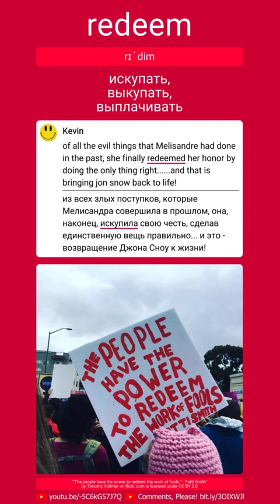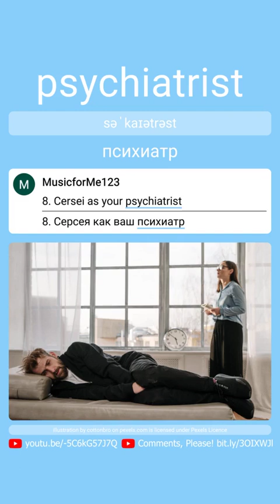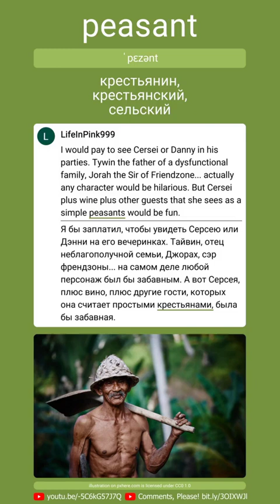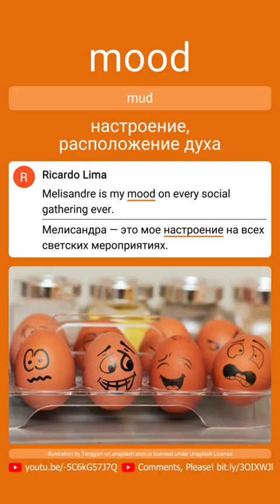Vertical revision video - RU-EN - Reverse for (EN-RU) Melisandre at a Baby Shower - Part 5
Vertical revision video - RU-EN - Reverse for (EN-RU) Melisandre at a Baby Shower - Late Night with Seth Meyers by "Late Night with Seth Meyers" - Part 5

Check your English vocubulary for words and chunks from the comments
Проверьте словарный запас английского языка для слов и оборотов из комментариев.

Watch the original video "Melisandre at a Baby Shower - Late Night with Seth Meyers by "Late Night with Seth Meyers" - Part 5" by the "Late Night with Seth Meyers" channel on Youtube and read more comments.